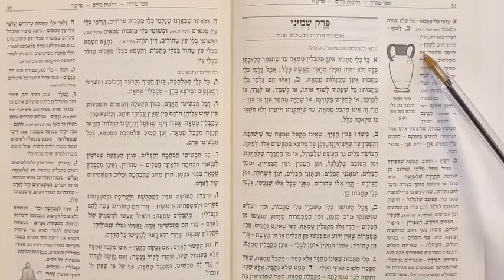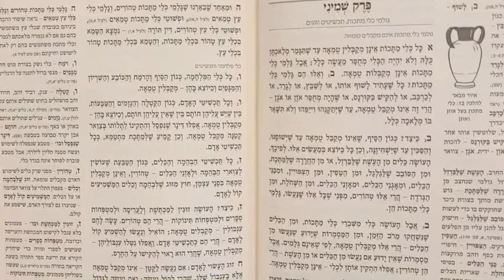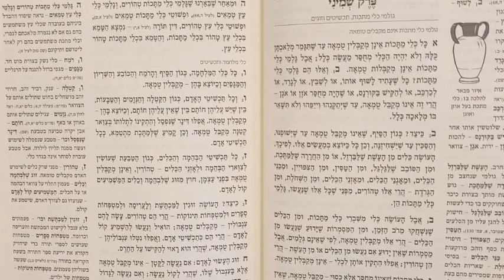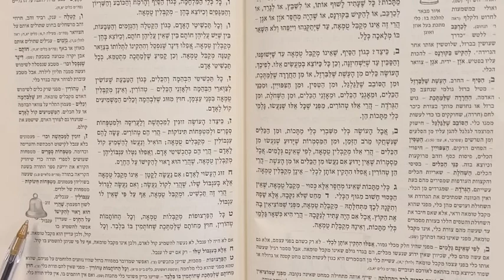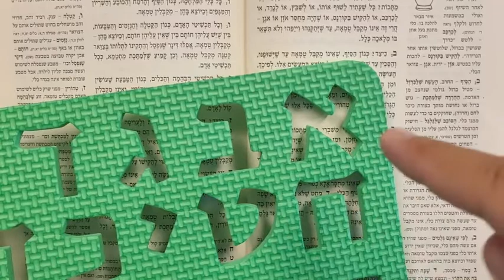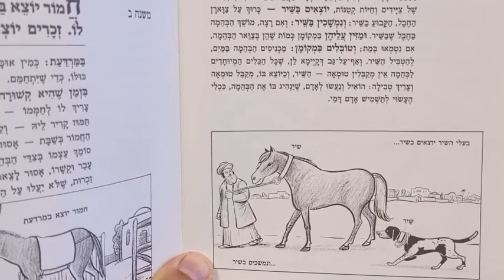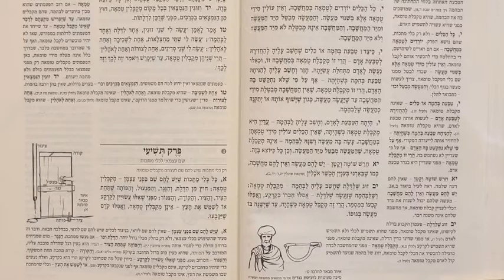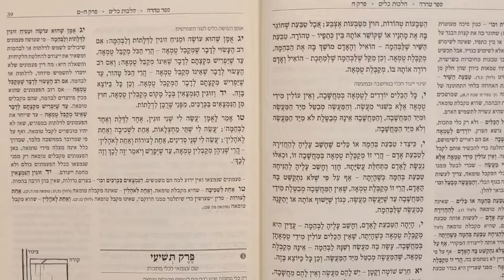Rambam Tahara - Lois relatives aux ustensiles - Chapitre 8